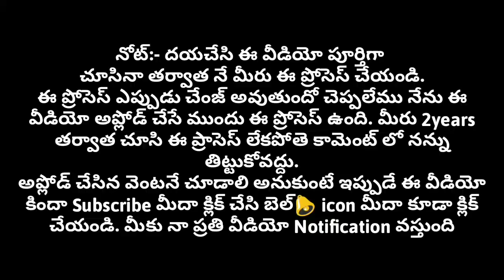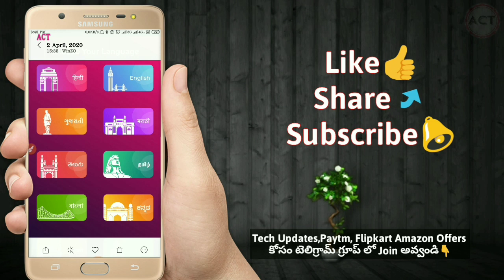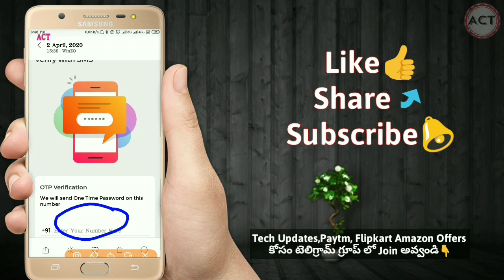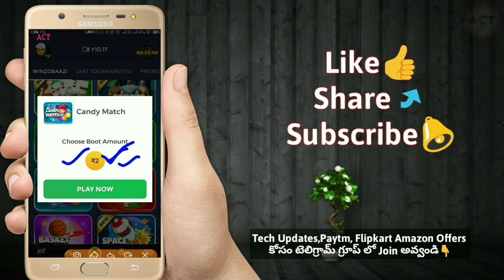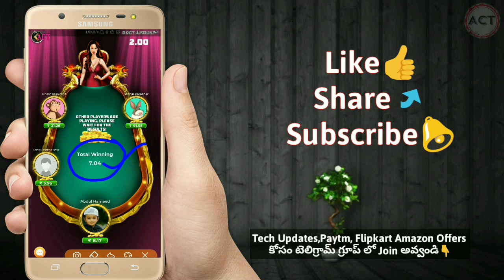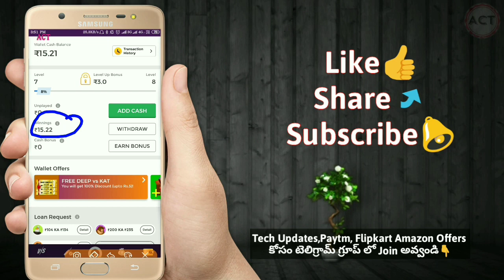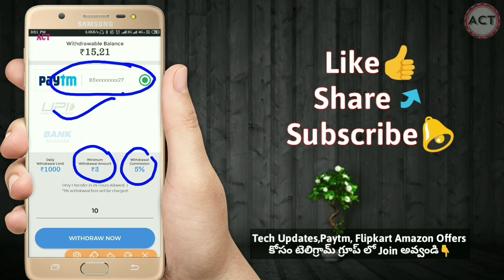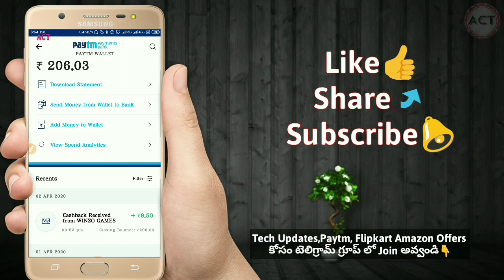Telugu Money Earning Games 2020 | Telugu Money Earning Apps 2020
Telugu Money Earning Games 2020 Telugu Money Earning Apps 2020 క్యాండీ క్రాష్ గేమ్ ఆడుతూ డబ్బు సంపాదించండి,play candy crush game earn money on Paytm

Refer Code: BHAC439A

money earning games in telugu
new earning apps 2020 in telugu
telugu money apps 2020
telugu best money earning apps 2020
telugu money apps payment proof
payment proof money apps in telugu
telugu live payment proof apps